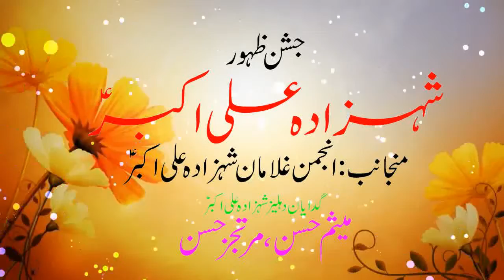Manqbat By Imran Ali Asghar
Manqbat By Imran Ali Asghar on Jashan Ali Akbar